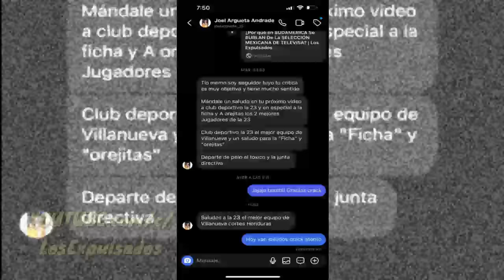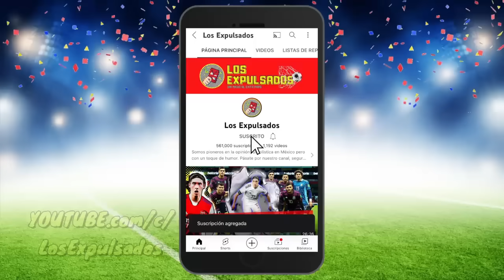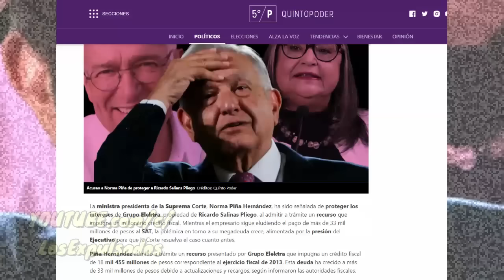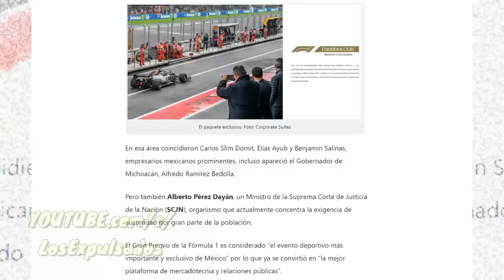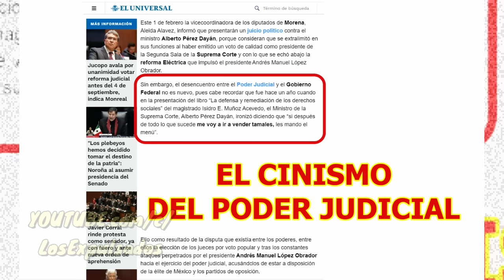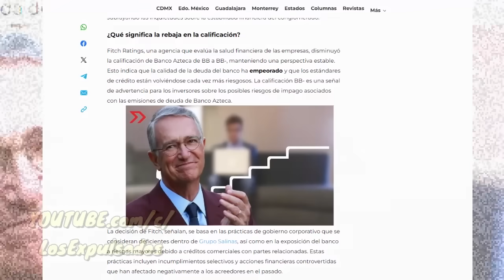TIEMBLA SALINAS PLIEGO, TV AZTECA y ELEKTRA ¡YA VIENE La REFORMA AL PODER JUDICIAL! | Los Expulsados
SALINAS PLIEGO dueño de TV AZTECA ELEKTRA Y BANCO AZTECA ya no sabe qué hacer LA REFORMA AL PODER JUDICIAL DE AMLO ES INMINENTE, ¿de qué va LA REFORMA? ¿Cómo DESTROZARÁ LA FORTUNA DE ESTE IMPRESENTABLE? México se prepara para cambiar su SISTEMA JUDICIAL, sin embargo corruptos y DEUDORES COMO SALINAS PLIEGO se oponen porque ELEKTRA Y BANCO AZTECA podrían ir a la BANCARROTA, y con él, las televisoras y LOS MEDIOS DE COMUNICACION TRADICIONALES.

YA NOS SIGUES EN INSTAGRAM? CHECA!!!